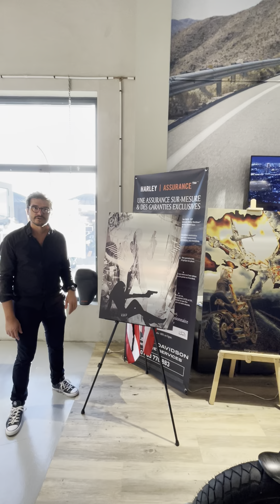Harley Davidson lowrider S édition unique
Le nouveau triptyque désigné par l’artiste Watchpassionner avec Harley Davidson Poitiers et la marque horlogère suisse Schneiderandco.

Chaque élément du triptyque est en édition unique.

Harley Davidson low rider S edition seven
Moteur préparé stage 4 peinture et kit carrosserie sur mesure

Montre Schneiderandco mécanique en aluminium et saphir

Tableau sur alu brossé